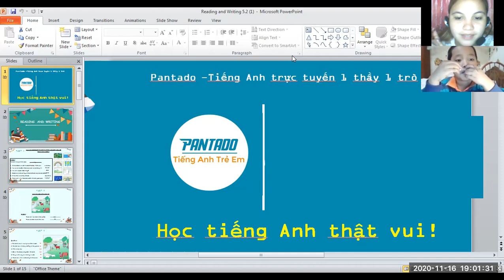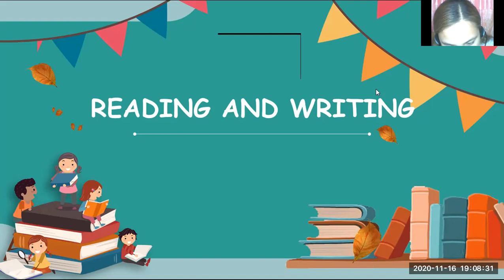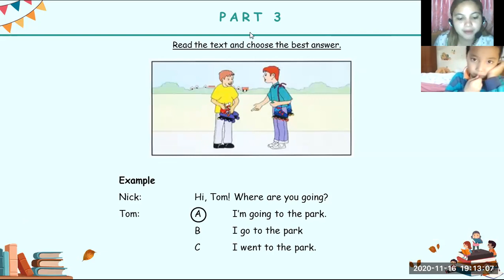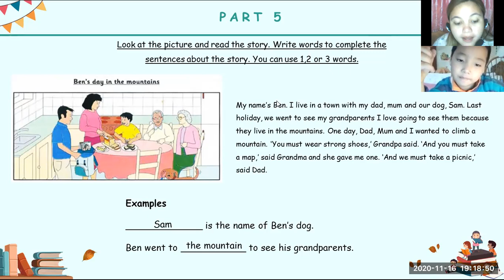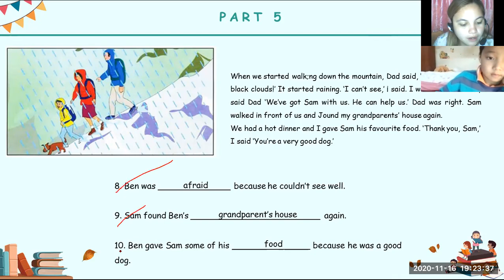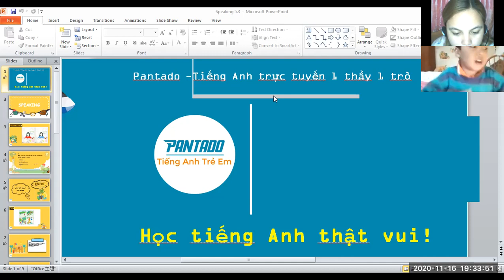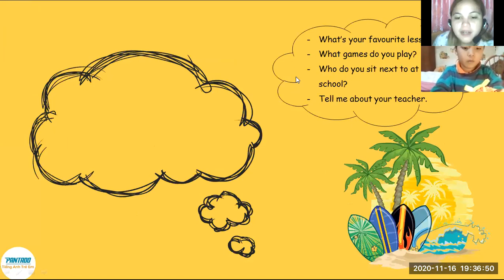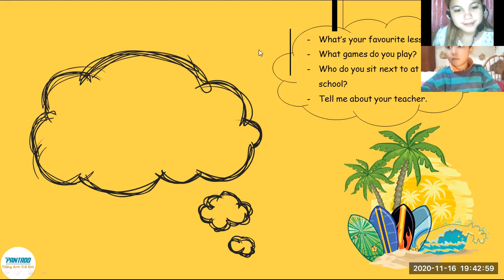pk1032 11/16/20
In our class tonight, he easily understands the lesson that we ha and also in the activity, he got a high score too.